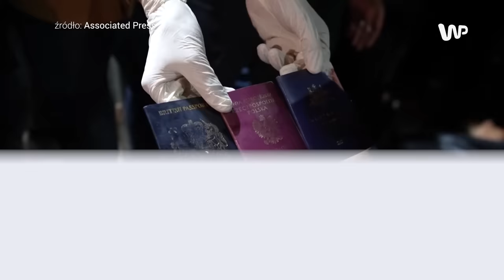Atak na wolontariuszy w Strefie Gazy. Nie żyje Polak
W wyniku poniedziałkowego ataku na konwój humanitarny zginęło siedem osób, w tym obywatel Polski. Pracownicy organizacji World Central Kitchen (WCK) zginęli w trakcie dostarczania pomocy żywnościowej w Strefie Gazy. Odpowiedzialność za atak powietrzny wzięły Siły Obronne Izraela (IDF). Żołnierze zapewnili, że incydent zostanie zbadany. Agencja Associated Press opublikowała nagranie z miejsca, gdzie omyłkowo przeprowadzono nalot, pokazując skalę zniszczeń. Opublikowano również nagranie, na którym widać paszporty trzech zmarłych osób – polski, brytyjski i australijski. Polskie MSZ wezwało Izrael do złożenia wyjaśnień. - To tragiczny incydent, niechcący trafiliśmy niewinnych ludzi, to się zdarza na wojnie - skomentował Benjamin Netanjahu, premier Izraela. "To tragedia. Pracownicy pomocy humanitarnej i cywile nigdy nie powinni być celem. Nigdy" – przekazała w swoim oświadczeniu organizacja WCK.